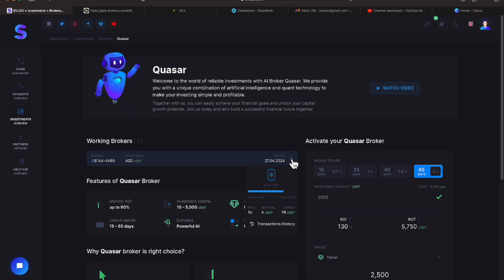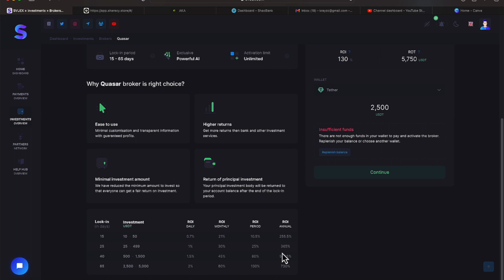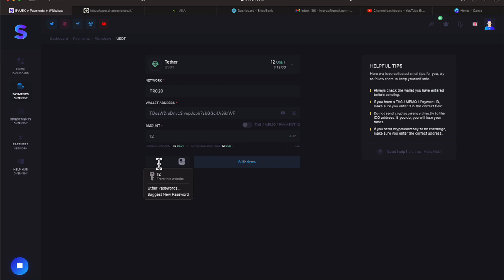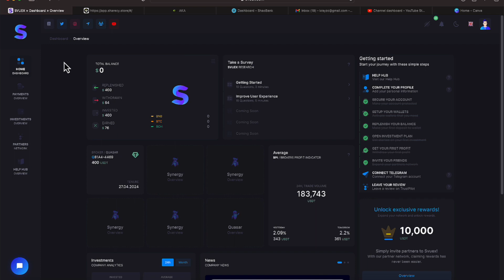Sunday Money with SVUEX OUTSTANDING PAYING PLATFORM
CLICK THE .more AREA TO SEE LINKS OF THE PROGAMS THAT I AM A PART OFF.

•          25% USDT Reward Every Monthly
•          Cancel Anytime

MUST WATCH VIDEOS:

Things to give up to become Rich. The path is being laid out as we continue the journey.